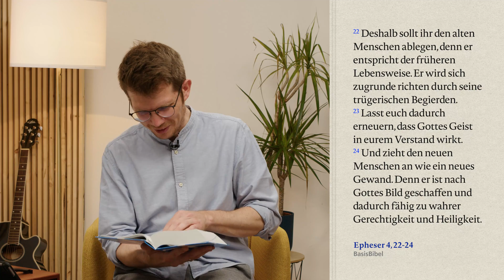Stimmt das noch? Gottes gute Schöpfung und das Leid | mit Daniel Hobe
Gott hat eine gute Welt geschaffen und das Leben trägt seine Handschrift. Trotzdem gibt es Krieg und Leid. Warum? Wie passen der Segen Gottes und das Leid der Welt zusammen? Und wo wird das alles einmal hinführen? Es lohnt sich, auf das Gesamtbild zu schauen, das die Bibel zeichnet; das BIG PICTURE, die Geschichte Gottes mit den Menschen.

Du kannst und willst uns Unterstützen? Herzlichen Dank im Voraus.Einen gesegneten Sonntag und bleib behütet.

wohnzimmergottesdienst creativekirche onlinekirche wohnzimmerkirche wohnzimmer kirche gott jesus kirchedaheim danielhobe Warum lässt Gott das Leid zu?